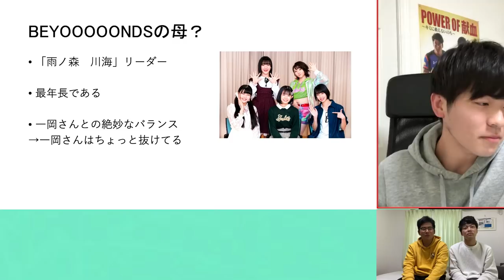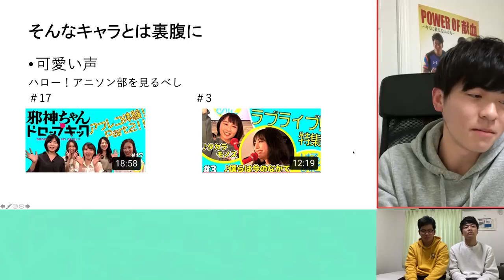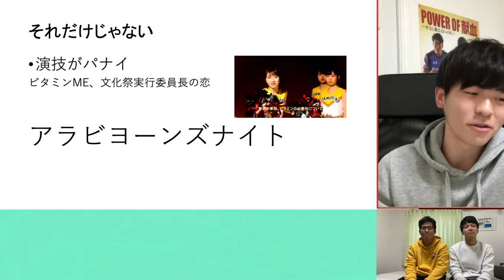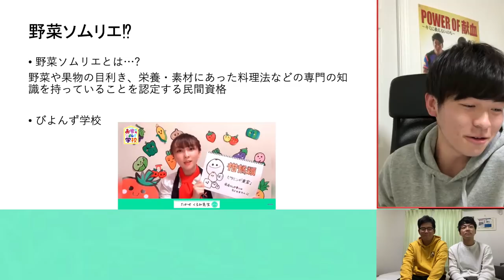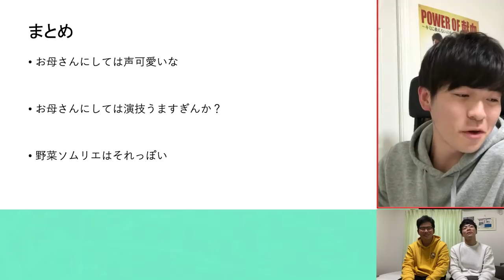【裏切りの女】BEYOOOOONDSのリーダー、高瀬くるみが知れば知るほど沼すぎて抜け出せない！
なんとですね。この動画、ほとんどカットをしてません。今までの中で1番スムーズに喋れたのではないかと思っています。(もし、そうでなかったら言ってください)何回もプレゼンしてきたことで、少しでも喋るのが巧くなっていたらいいなと思います。
そして、メンバーの魅力をより伝えられたらと思います。
それでは、しーゆーあげいん。
✂︎ ｷﾘﾄﾘ ✂︎

◎メンバー:DEBUキャン・ゆーだい・あきのぶ
○準レギュラー:ラーメン
☆編集等:Pおの

✂︎ ｷﾘﾄﾘ ✂︎

✂︎ ｷﾘﾄﾘ ✂︎

✂︎ ｷﾘﾄﾘ ✂︎

　　　　　　　👇🏻ﾜﾀﾞｲｶｴﾏｰｽ👇🏻

【Instagram】たまにオフショットを投稿するアカウント

【Twitter】毎日動画を紹介するアカウント
(たまに質問募集や企画を集めたりもする)

動画への要望はコメ欄かTwitterまで！